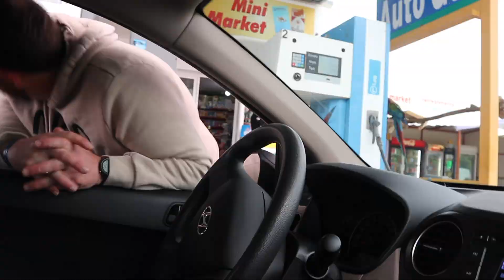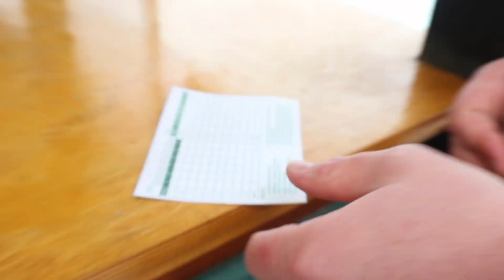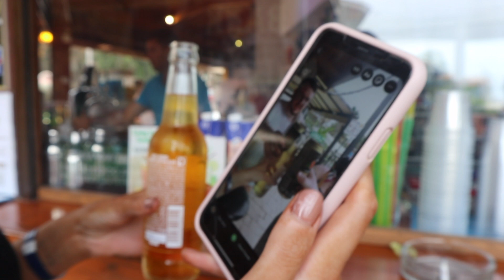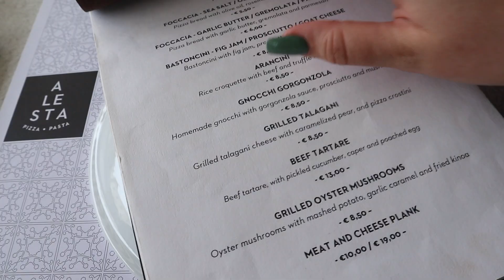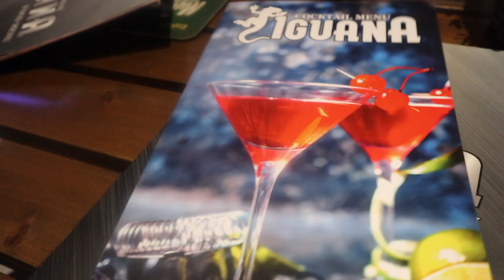Zante All Inclusive Holiday Vlog - Part 2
Our trip to Zante, Greece in May 2022. We stayed at the Exotica Hotel & Spa By Plaza in Zalamaki, and it was beautiful!

If you want to watch us get progressively more burnt and drunk, tag along...

Please note: You will see a ridiculous amount of peace signs, double chins and  of course - excessive amounts of drinking